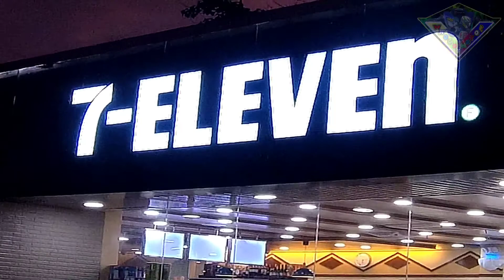Happy Anniversary and preparation para sa Club 150i Charity 👌